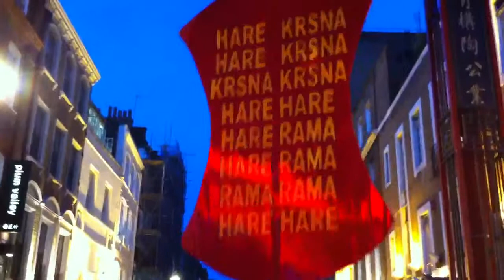Saturday night Harinam (London 31st August 2013)